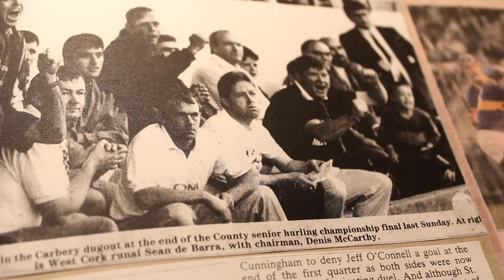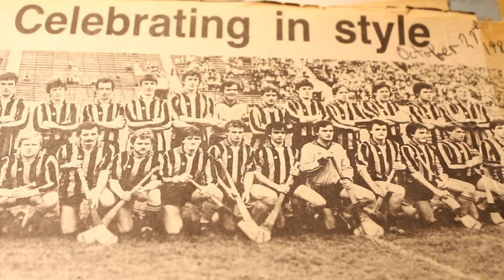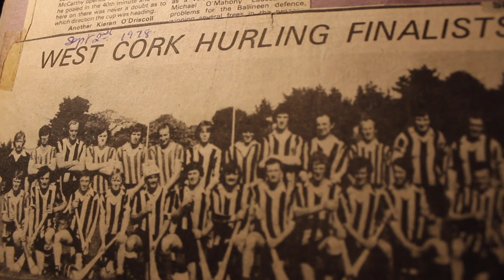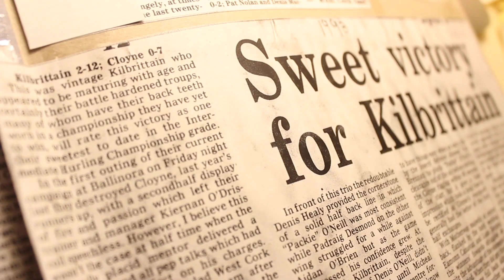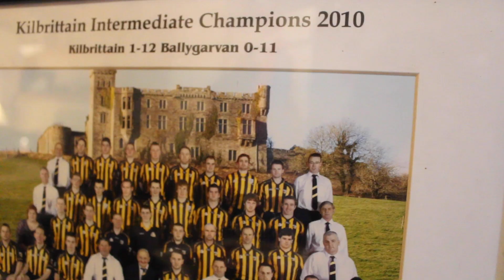Ep 6 Trailer - Selectors - Pa, Dominic & Brendan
Selectors Pa Brennan, Dominic Cashman and Brendan Ahern, chat about some of the best natural hurlers Kilbrittain has ever had, where they start when selecting a team and Fr. Ahern's sound advice for winning a championship. They talk about mistakes and learning from them, getting a team going in the dressing room, winning formulas and maybe the best Junior 3 team Kilbrittain has ever had in the latest episode of The Amber Dugout on all the usual major podcast platforms linked below.

or individually below:
Anchor (no sign-up needed to any app - you can listen straight from the webpage)

Amazon Music